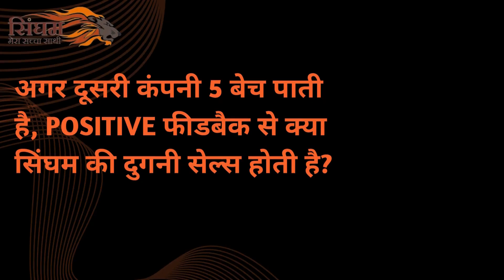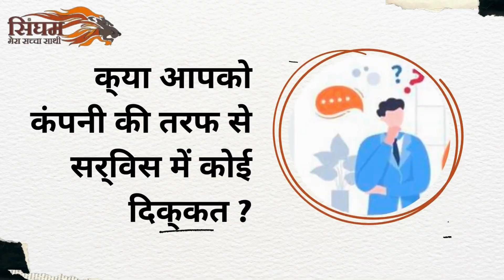सिंघम टॉकीज..डीलर के मन की बात.. सिंघम के साथ। Dealer Testimonial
आपका स्वागत है! आज हम आपको एक खास यात्रा पर लेकर जा रहे हैं, सिंघम ई-रिक्शा के संग। यह वीडियो न केवल हमें एक उत्कृष्ट ई-रिक्शा की दुनिया में ले जाएगा, बल्कि हमें सिंघम ई-रिक्शा परिवार के साथ जुड़ने के कितने सारे फायदे मिलते हैं, इस बारे में भी जानकारी देगा।

सबसे पहले, हमारे एक अनुभवी डीलर आपको बताएंगे कि सिंघम ई-रिक्शा के साथ जुड़ने के क्या-क्या लाभ होते हैं। उन्हें हमारे साथ होकर किस तरह की अनुभव सफलता के बजाय देते हैं, यह आपको खुद भी सुनना चाहिए!

और फिर, हमारे सिंघम के निदेशक उन्हें कई सवाल पूछेंगे। वे ई-रिक्शा के बारे में और अधिक जानकारी चाहते हैं, और कंपनी उनकी बिक्री में कैसे मदद करती है।

तो, क्या आप तैयार हैं सिंघम ई-रिक्शा के सफर में साथ जुड़ने के लिए? तो फिर, हमारे साथ बढ़िया समय बिताएं और सिंघम ई-रिक्शा परिवार का हिस्सा बनें!

अन्य ग्राहक की वीडियो 🎥

Your Query :-
 E-Rickshaw Agency  ,
e rickshaw ki dealership kaise le,
 E-Rickshaw business Hindi,
e rickshaw showroom kaise khole,
e rickshaw manufacturing business plan,
e rickshaw parts wholesale market,
e rickshaw parts business,
ई-रिक्शा एजेंसी,
ई रिक्शा की डीलरशिप कैसे ले,
  ई-रिक्शा व्यवसाय हिंदी,

e rickshaw manufacturing business idea
 high return business ideas
e vehicles making
 electric car